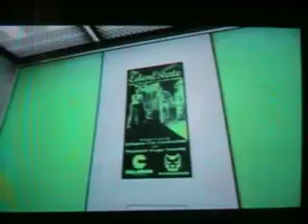Mirror's Edge [GamersOfTwo - Rex ] part 5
Rex is still in the sewers...kicks some sniper's a$$ for shooting at him, and gets out of the sewer, then chases another free-runner named Jacknife...but then Jacknife ditches Rex in an elevator